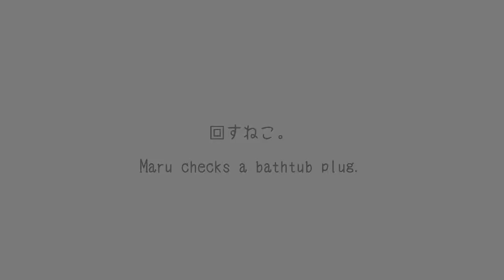回すねこ。 Maru checks a bathtub plug